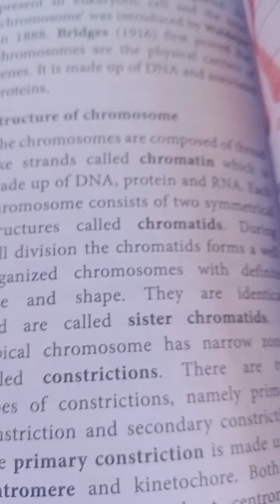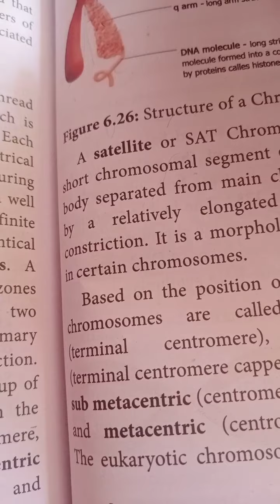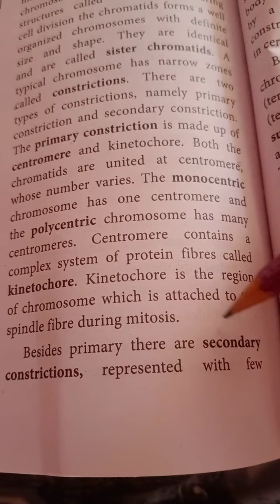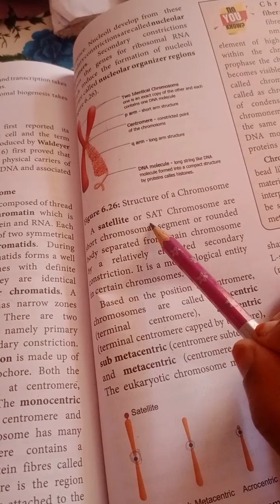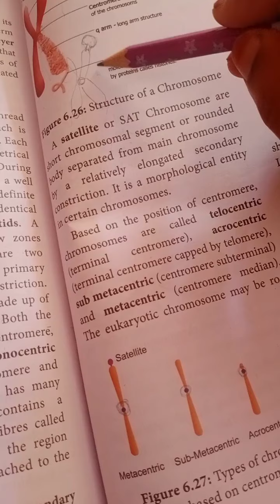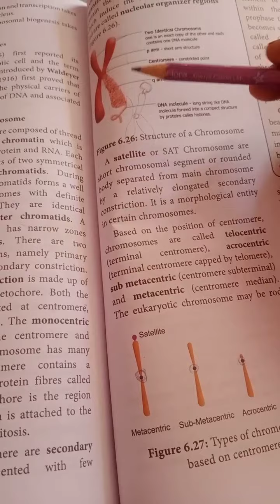September 10, 2021